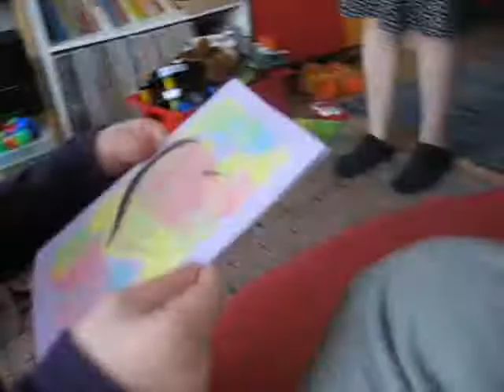mother's day card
korttia äidille ja mummolle